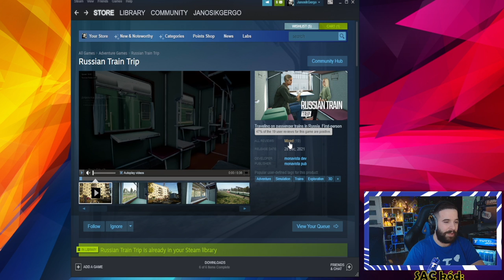OROSZ VONAT Szimulátor 😂 | Ilyennel se játszottam még...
🛍Hol kapható a Tutti Juice?

Ha furi, érdekes, különleges és rossz játékot keresel akkor szerintem jó helyen vagy ! 😂

FIGYELEM!